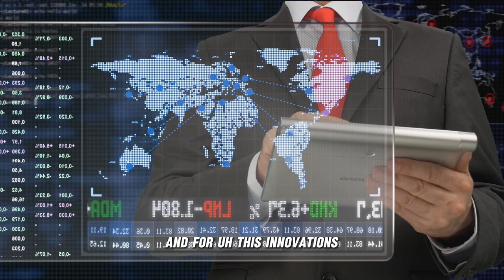INSPIRATIF ❗❗ EXPORTIR INI PUNYA INOVASI KEREN & JADI JUARA DUNIA BATTLE OF MINDS (English Version)